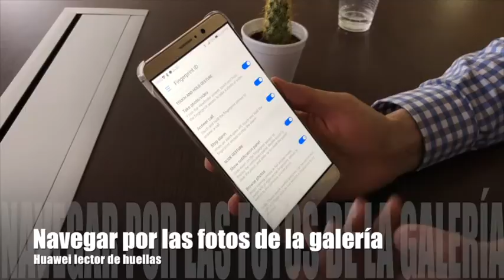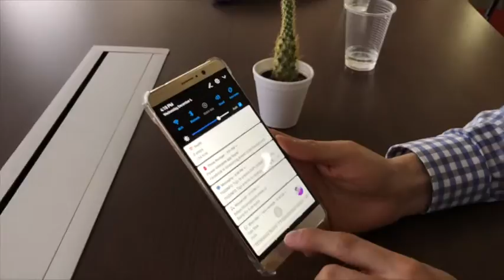Qué otras cosas puede hacer un lector de huellas?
Gestos soportados por el lector de huellas